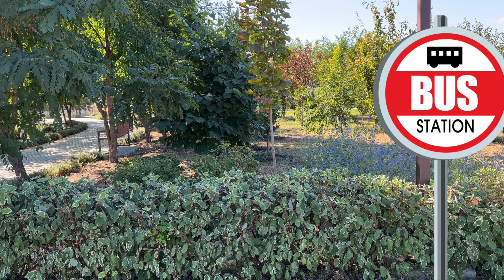अपने जूते पहनें और एलेक्स और नास्त्य के स्कूल के बच्चों के गीत सुनने जाएँ | Put on your shoes hindi